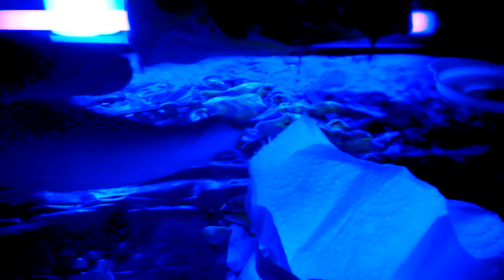(# 96) Glow n dark and neon paints through a strainer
Here I experiment with glow n dark and neon paints pouring through a strainer. sorry I did not add how it looks dried. go check Instagram out to see what it looks dry.
If your not subscribed to my channel don't forget to hit that subscribe button and hit that notification 🛎 so you know when I upload videos or go live and don't forget to give this video a 👍.

Please leave any suggestions, questions or comments in the comments below.